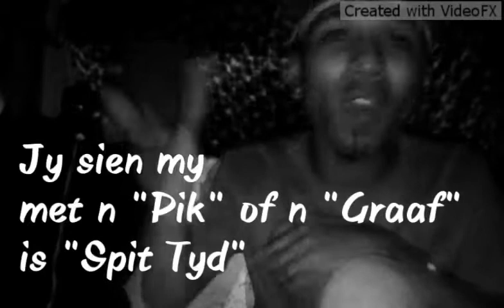CALEDON SE DOMKLONG_DIE SUPPORT MUSIC VIDEO PREVIEW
CALEDON SE DOMKLONG SPIT ABOUT THE SUPPORT OF SA AFRIKAANS HIP.HOP